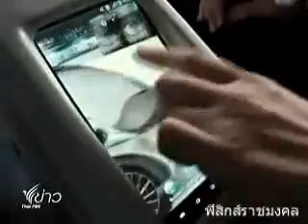รถพับได้